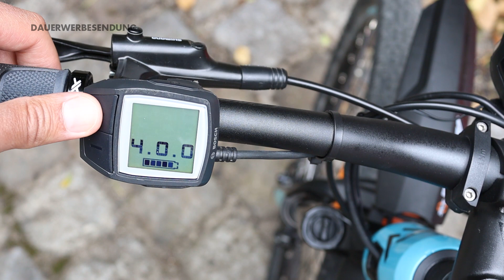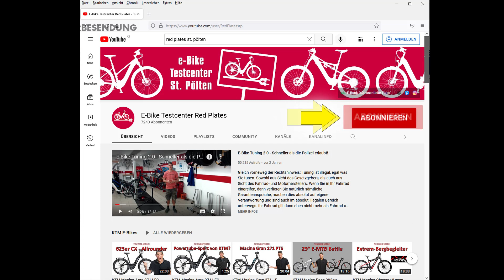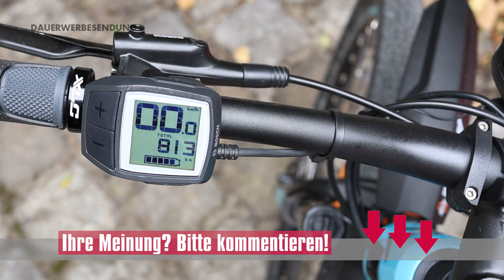Helligkeit verändern - E-Bike Anzeige heller/dunkler - Bosch Purion Display Ebike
Besser Sehen auf dem Display, Beleuchtung heller drehen beim Bosch Purion Display in schnellen Schritten. Viel Freude mit dem Video.

Dieses geprüfte Zubehör wertet Ihr E-Bike auf:
- Bosch Nyon Touch Nachrüstkit
- Gefederte Vario Sattelstütze
- Heckträger/Kupplungsträger von XLC
- Sportlicher und bequemer Sattel
- Angenehme Lenkergriffe
- Lenkererhöhung für aufrechtes Sitzen
- Neigungsverstellbarer Lenkervorbau
- Adapter zum Luft-Aufpumpen
- Luftpumpe zum Mitnehmen
- CO2 - Luftpumpe
- Standpumpe mit Manometer
- Akku-Kompressor mit Adapter

Bei den genannten Links handelt es sich teilweise um Partnerlinks, wofür wir vom Verkäufer eine kleine Vermittlungsprovision bekommen. Sie ersparen sich dadurch das Suchen und können sich auf unsere Empfehlungen absolut verlassen. Wir empfehlen Ihnen nur Produkte, die wir selbst auch verwenden und Sie kaufen trotzdem zu Bestkonditionen.

Weitere interessante Bike- und E-Bike-Videos von Red Plates im Netz:

- Das smarte System von Bosch mit LED Remote 2022 - Bosch CX ohne Kiox 300 und Smartphone Grip

Geschäft und Fahrradwerkstatt: Wiener Str. 45, 3100 St. Pölten, Österreich

E-Book 40 essentielle Tipps beim E-Bike Kauf kostenlos downloaden oder als Taschenbuch kaufen